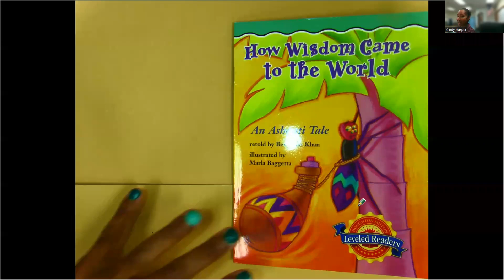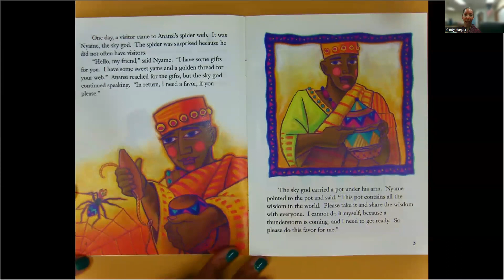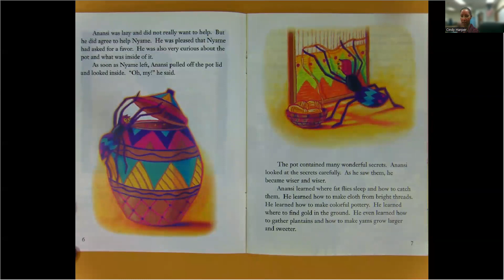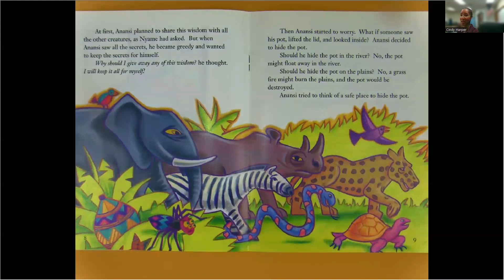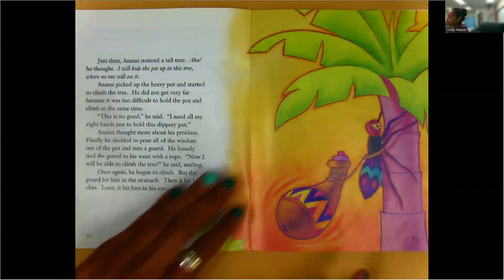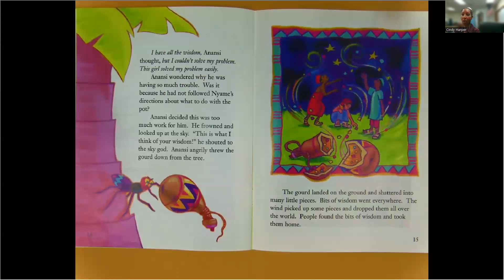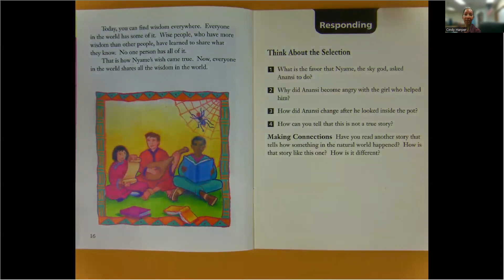How Wisdom Came to the World read by Cindy Harper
An Ashanti Tale retold by Benjamin Khan
Illustrated by Marla Baggetta
Anansi is a spider and is asked to do a great favor. Will he fulfill the promise that he made?